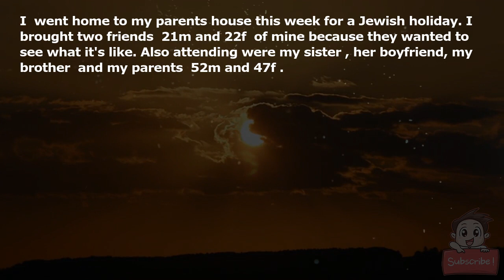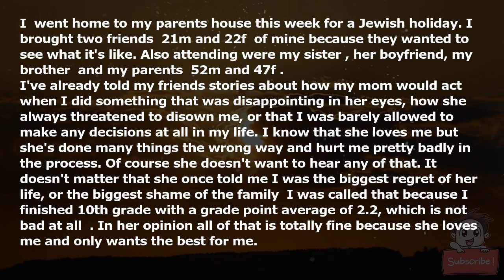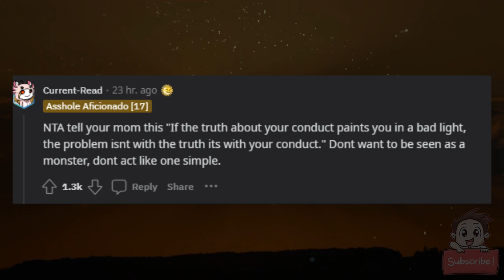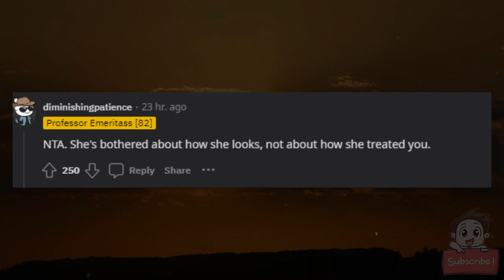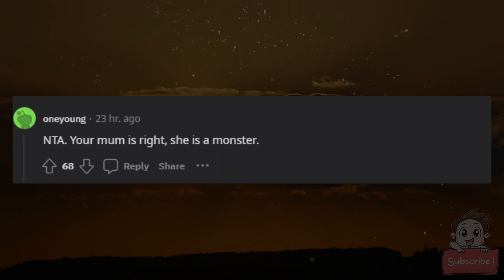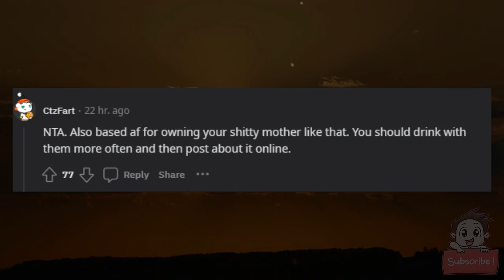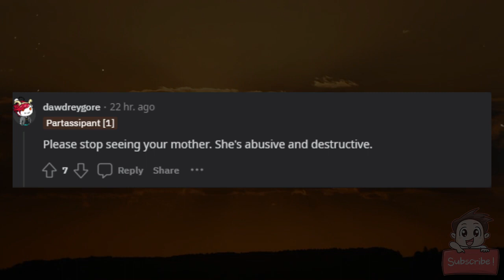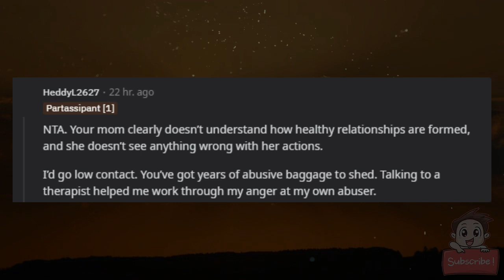AITA for telling stories about my mom's questionable parenting techniques to friends and family?